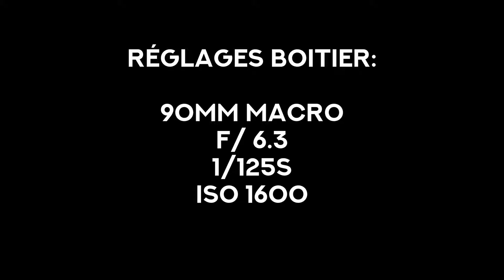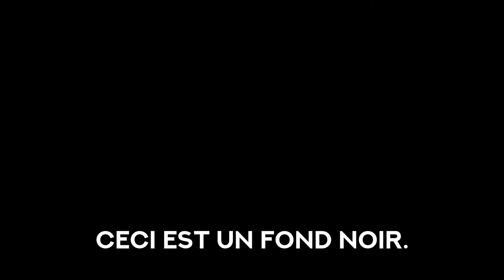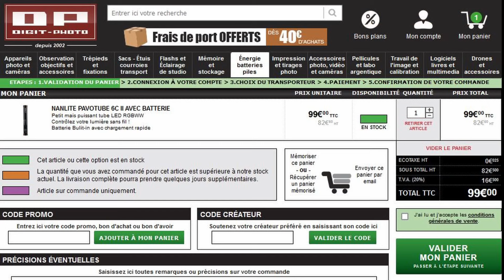Comment faire des photos d'oeil ? (photos d'iris)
Les photos d'oeil ou d'iris, c'est la grande mode du moment ! Mais c'est surtout un joli défi technique ! Je te dans cette vidéo montre comment réussir ce type de photos !